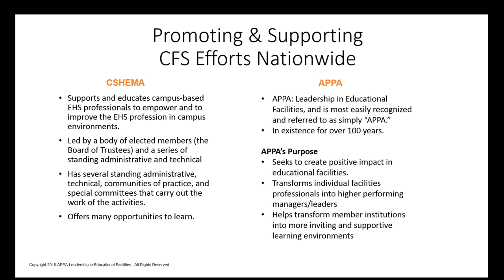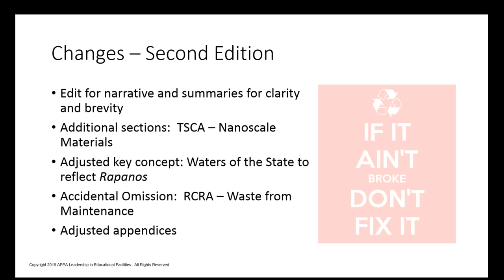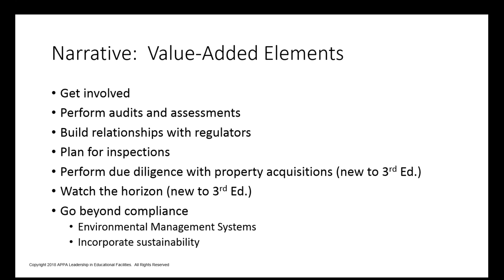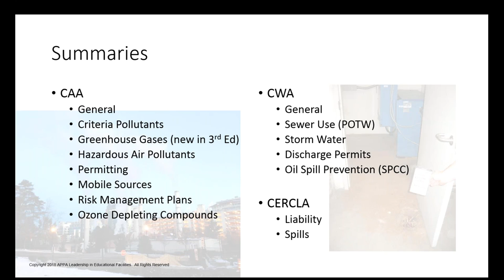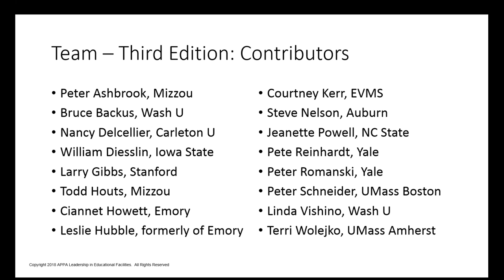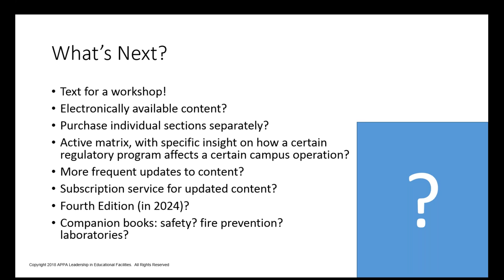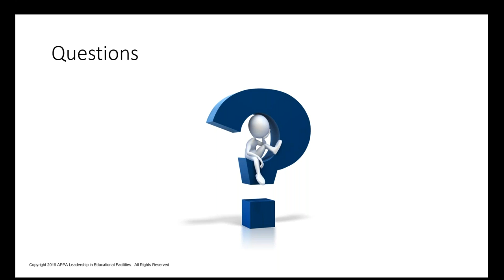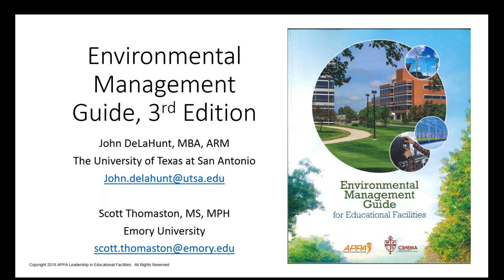Rescheduled Webinar The Environmental Management Guide for Educational Facilities